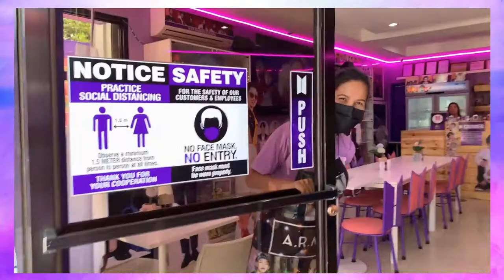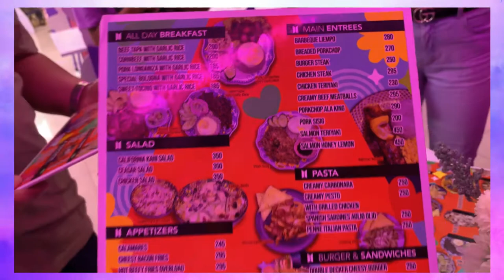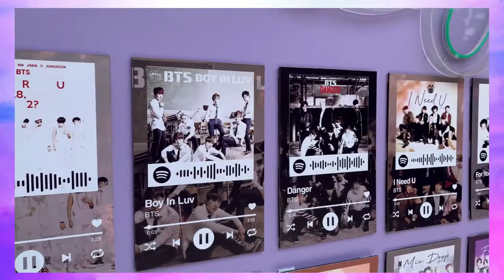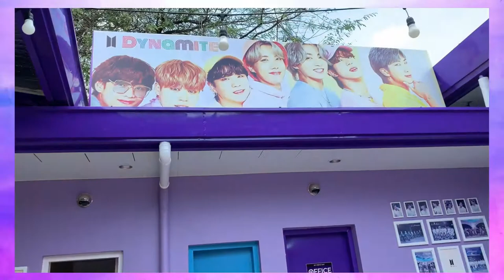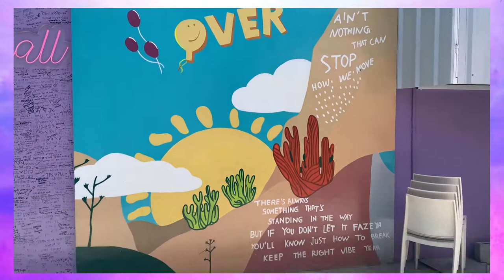PART 2▐ FAM ROADTRIP TO PAMPANGA▐ OT7 PURPLE CAFE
Fam visits the famous OT7 PURPLE CAFE located at Pampanga, a BTS themed resto, the food is so good with friendly and accommodating staff.

Credits:

Song: BTS - Boy With Luv

Song: BTS - Permission To Dance (No Copyright 🎧 Remix)
Taken from the channel: Sound &amp; Beyond

Song: BTS Dynamite (BLACK GREEN Remix)

(as of July 04 2022)

 FAM II - Channel Members

 FAM I - Channel Members